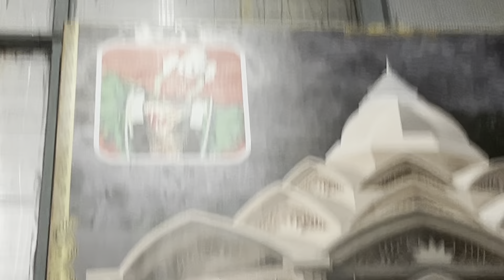Day 3 Shirdi || Shakti Peethas darshan karlijiye ||Raste Main Hui Bhayankar Barish || z#dailyvlog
Song credit

Musician: BDKSonic